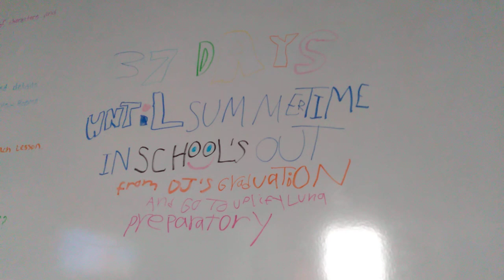37 Days Until Summertime In School's Out From DJ'S Graduation and Go To Uplift Luna Preparatory